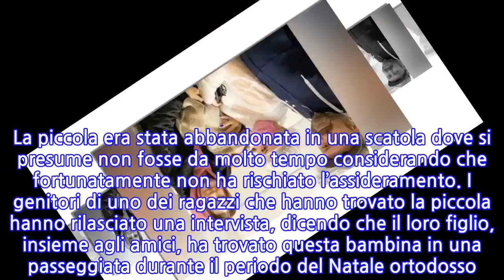Siberia, cinque adolescenti trovano e salvano una neonata abbandonata a -20°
Molti genitori abbandonano i propri bambini perché non hanno i mezzi economici per poterli sostentare nel modo giusto. Proprio in Siberia, con le temperature gelide di quel paese che arrivano anche a -20°, degli adolescenti, mentre stavano passeggiando in strada, hanno visto una neonata abbandonata. I cinque ragazzi l’hanno immediatamente presa e portata in una struttura salvandole così la vita. Qui il racconto di quanto successo. In un villaggio in Siberia, dove si è registrata la temperatura di -20°, cinque adolescenti infreddoliti che stavano passeggiando, hanno trovato una neonata, miracolosamente viva, nonostante le rigide temperature del periodo. La piccola era stata abbandonata in una scatola dove si presume non fosse da molto tempo considerando che fortunatamente non ha rischiato l’assideramento. I genitori di uno dei ragazzi che hanno trovato la piccola hanno rilasciato una intervista, dicendo che il loro figlio, insieme agli amici, ha trovato questa bambina in una passeggiata durante il periodo del Natale ortodosso. Era buio, quando hanno notato questa scatola e, illuminandola con i telefoni, si sono resi conto che all’interno vi era una bambina abbandonata e infreddolita. La bambina era avvolta in uno straccio con il biberon accanto, segno di un abbandono da parte dei genitori. Immediatamente, il giovane ha contattato il padre e la madre che, insieme hanno deciso di portare la bambina in ospedale in modo da accertare le sue condizioni di salute e capire come stesse, a causa delle temperature così rigide.Si temeva che la piccola potesse morire per via del congelamento, ma fortunatamente è viva, forse anche per via della sua tempra che è riuscita a salvarla. I genitori del ragazzo che ha trovato la bambina hanno deciso di adottarla, pur avendo già tre figli. Gli inquirenti e le forze dell’ordine stanno provando a rintracciare i parenti della piccola e, qualora non si trovasse nessuno, possono avviare le pratiche per l’adozione.
INFORMATION
• Source: news